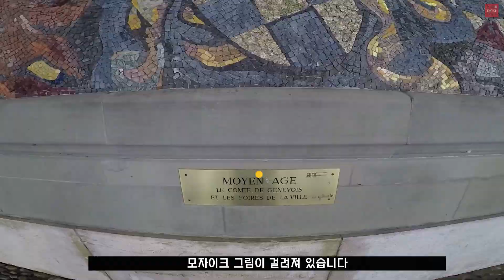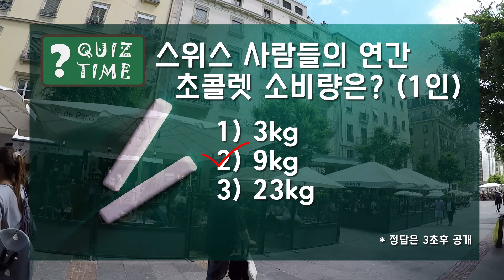스위스에서 2번째로 큰도시 Genève - 제또분수, UN 유럽본부 그리고 칼뱅의자까지 제네바 구시가지 5분 가이드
스위스의 국제도시, 제네바 Geneva를 함께 여행해요. 140m 쭉쭉 시원한 제또분수, UN의 유럽본부 그리고 스위스 종교개혁의 4인방의 흔적이 있는 제네바 곳곳을 알려드릴께요